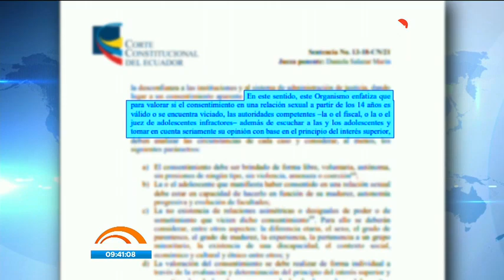Corte establece consentimiento para relaciones sexuales desde los 14 años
La Corte de Constitucionalidad, establece que adolescentes a partir de 14 años, podrían consentir una relación sexual, siempre y cuando sea entre adolescentes.

Sólo será valido para relaciones entre adolescentes.